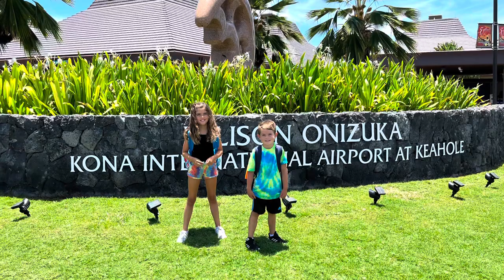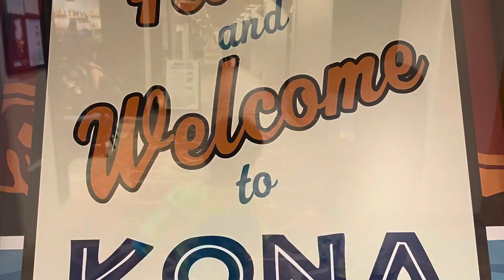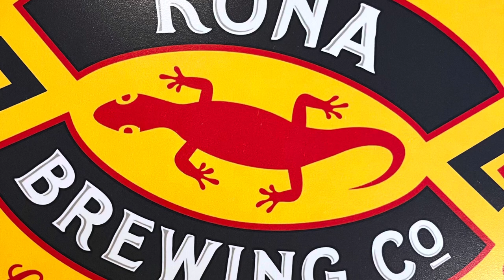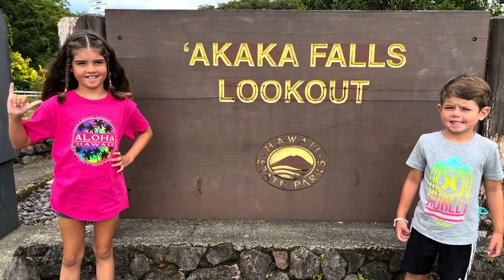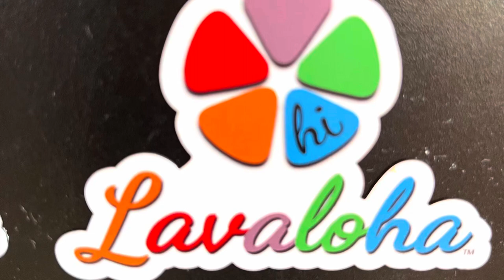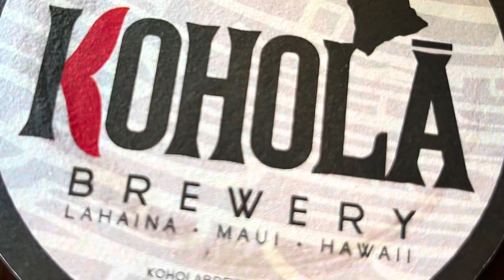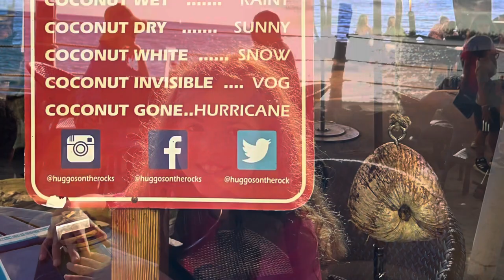Hawaii July 2023 big island